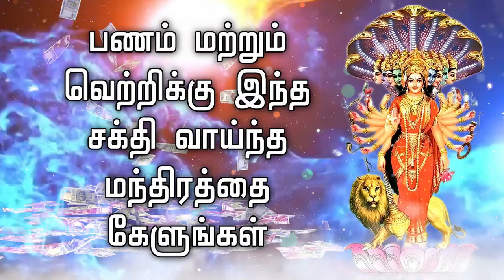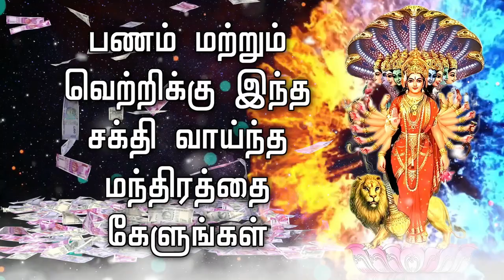பணம் மற்றும் வெற்றிக்கு இந்த சக்தி வாய்ந்த மந்திரத்தை கேளுங்கள்